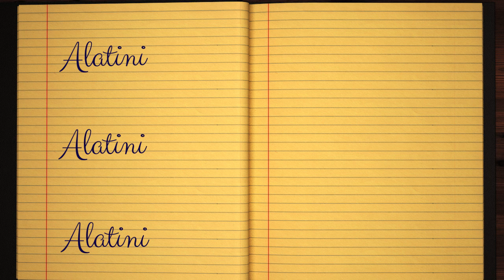Learn how to Sign the Name Alatini Stylishly in Cursive Writing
Alatini - This short beginner tutorial will teach you the best and easy way to draw your name in western calligraphy. Grab some pen and paper, let's jump into this course and practice doing it in Style :)